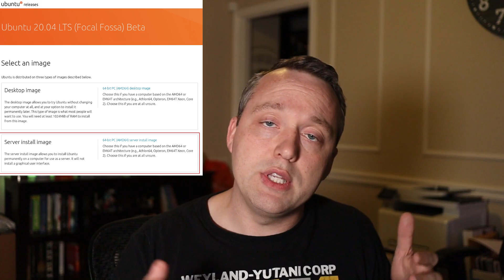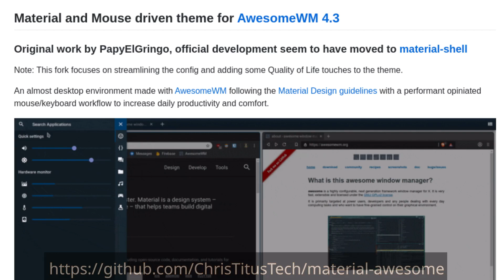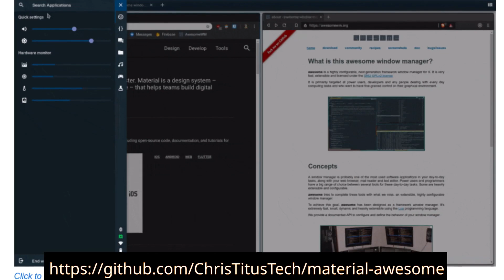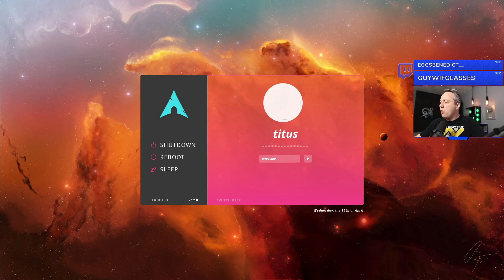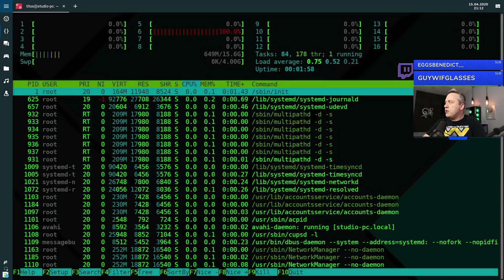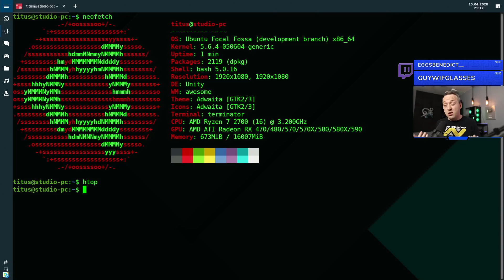My Ubuntu 20.04 Distribution is Awesome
Traded in Arch for Ubuntu... does it matter?